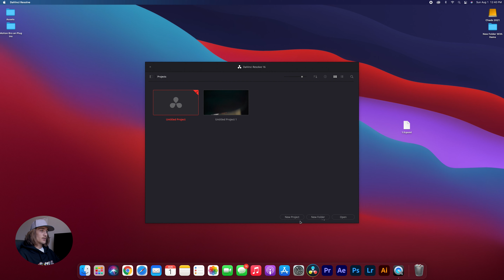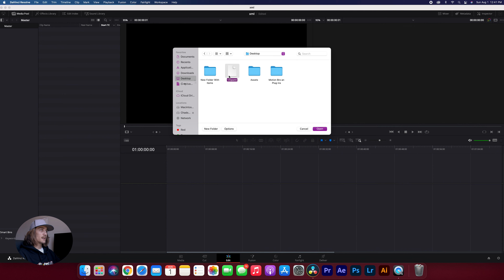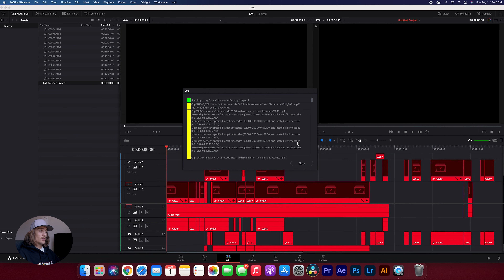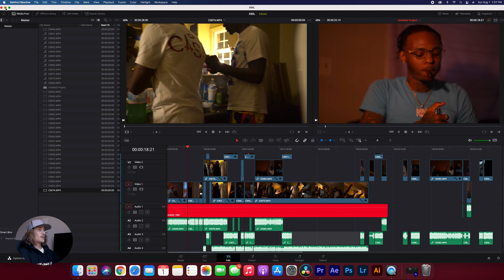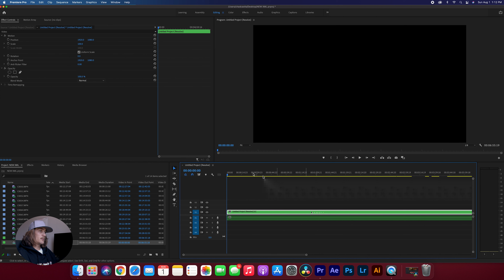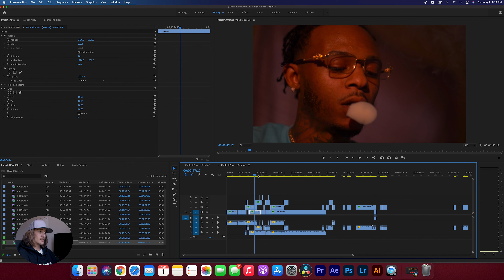How to Convert a Final Cut Pro Project Into a Premiere Pro Project [EASY]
Need convert a Final Cut Pro Project in to a Premiere Pro Project? Well, look no further! Convert your project file easy, quick and 100% free using DaVinci Resolve!

What's your favorite editing software?
Gear Used:
Neewer Lights
Neewer Gels
Sony Mic
Stand 1
Stand 2
Boom Bole
Sand Bags